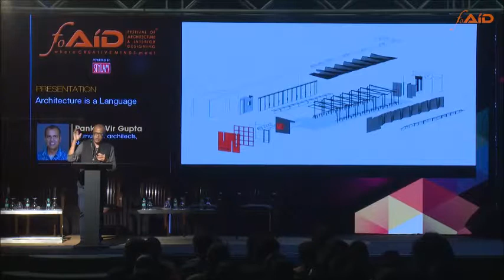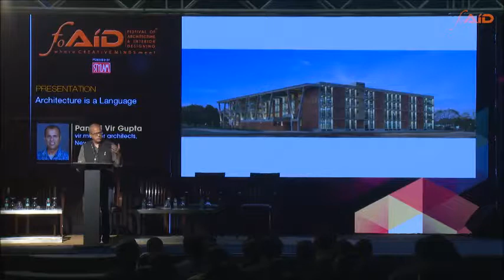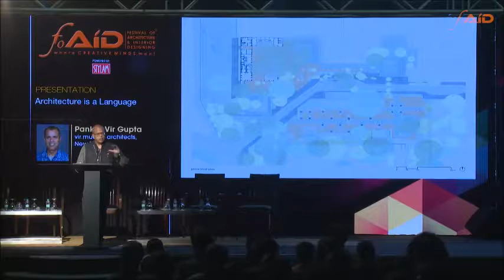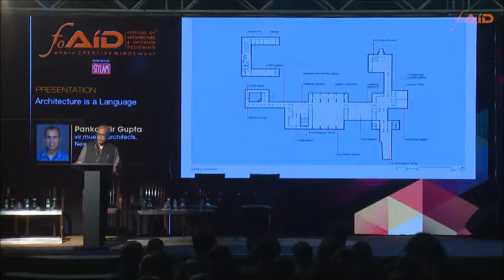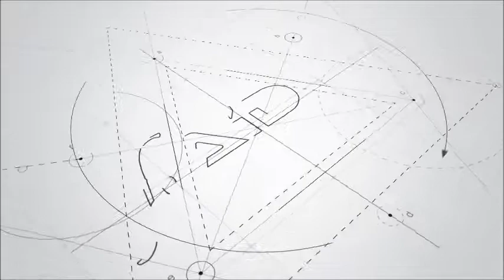Watch Ar. Pankaj Vir Gupta at FOAID 2016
A beautiful presentation on 'Architecture is a Language ' by Ar. Pankaj Vir Gupta of Vir.Mueller Architects at FOAID 2016, New Delhi Edition.